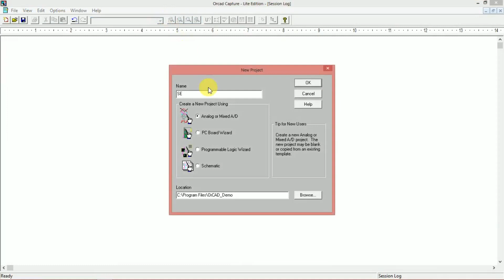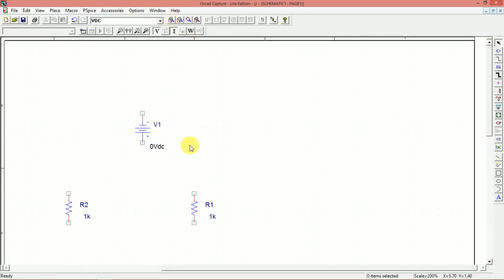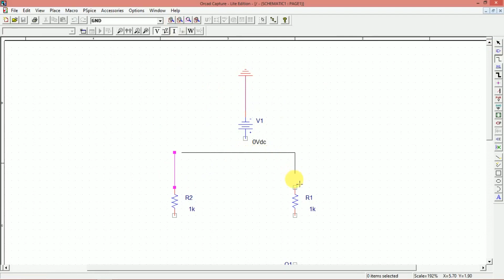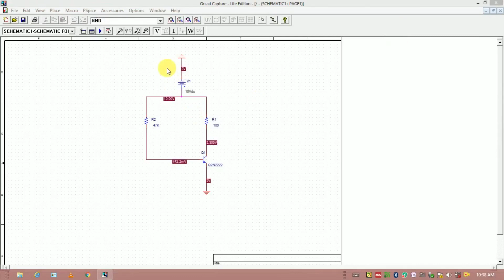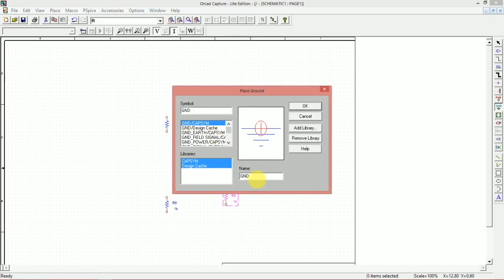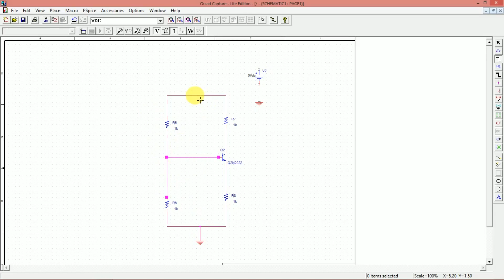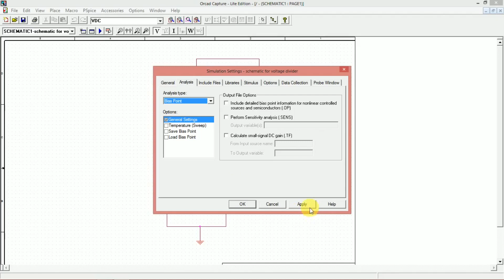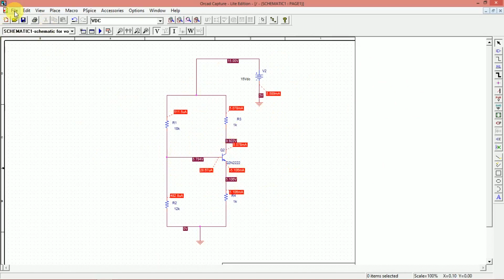Self Bias And Voltage divider PSpice Simulation (Step by step )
"NOTE":- Please follow the given step and don't skip video otherwise you will not get perfect Pspice simulation graph.
I will try to give you a response ASAP.

(((And share this in Your class group so they can also  take the advantage of  my channel)))

BJT input characteristics :- 00:36 Sec
BJT Output Charateristics :- 04:35 Sec